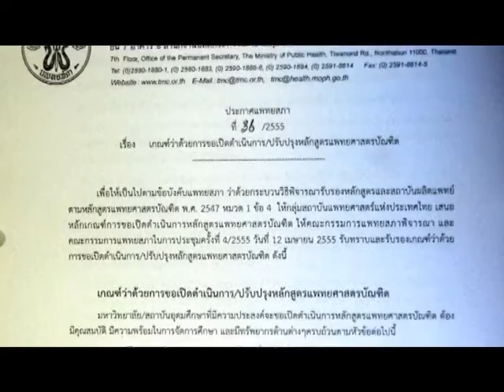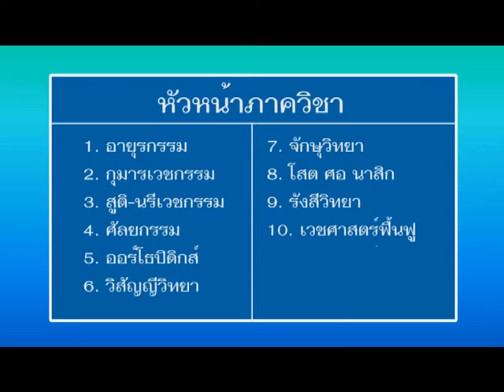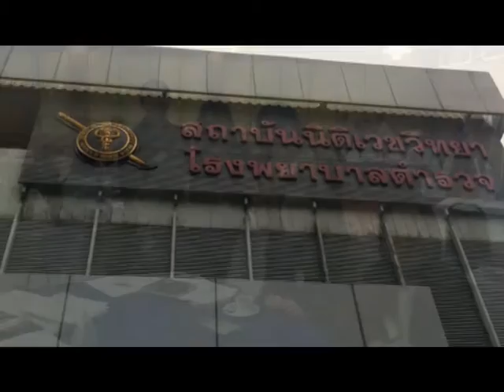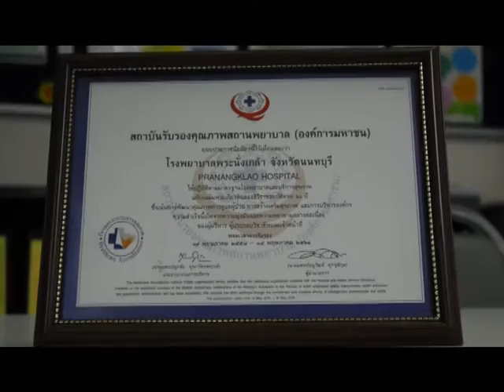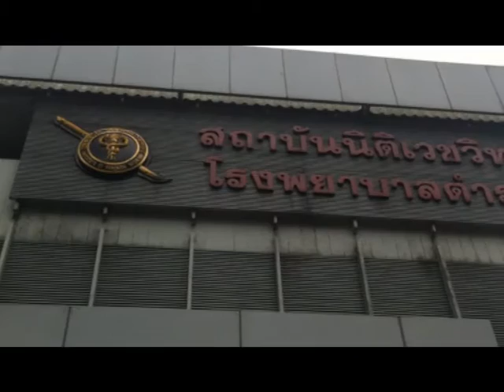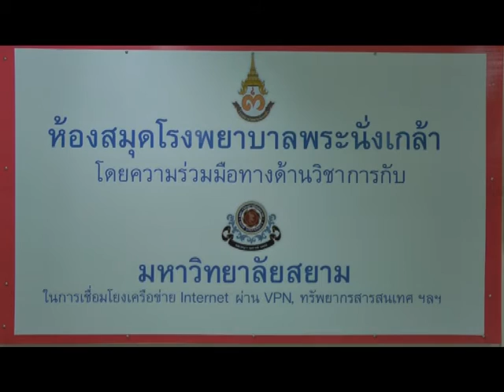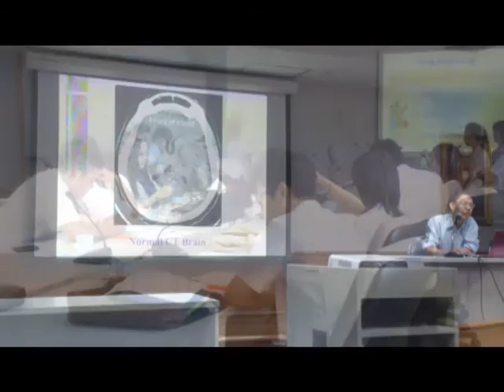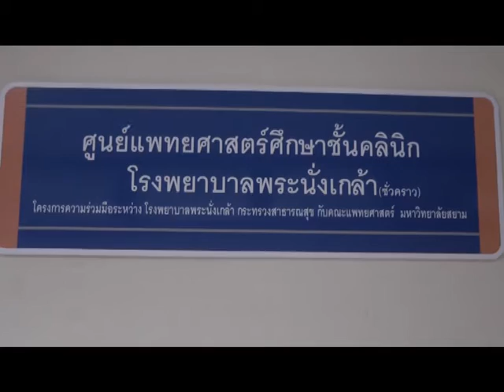แนะนำศูนย์แพทย์ โรงพยาบาลพระนั่งเกล้า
ยินดีต้อนรับคณะกรรมการตรวจเยียมเพื่อประเมิน และแนะนำแนวทางการพัฒนา การจัดการเรียน การสอน เฉพาะกิจสำหรับนักศึกษาคณะแพทยศาสตร มหาวิทยาลัยสยาม